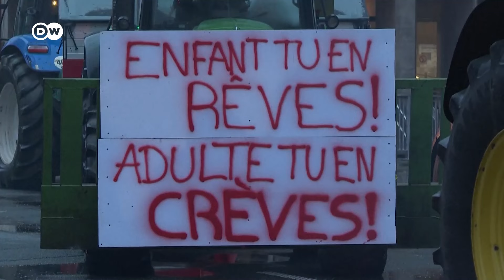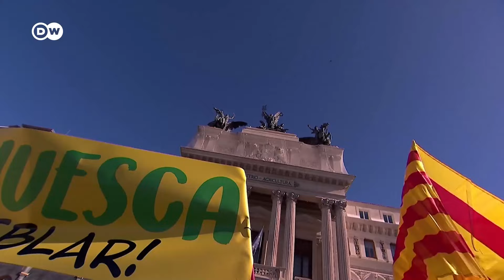Протесты фермеров в Брюсселе: костры из покрышек у офисов Евросоюза и потасовки с полицией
Пока министры сельского хозяйства стран ЕС обсуждают, как удовлетворить требования фермеров, те жгут покрышки и блокируют дороги. Аграрии протестуют по всей Европе уже несколько месяцев. Эксперты опасаются, что этим могут воспользоваться ультраправые.